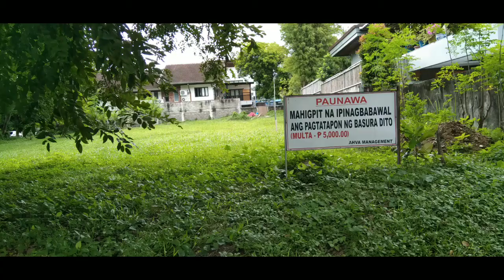MAYABANG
mackyboy spartan. mayabang
first green background